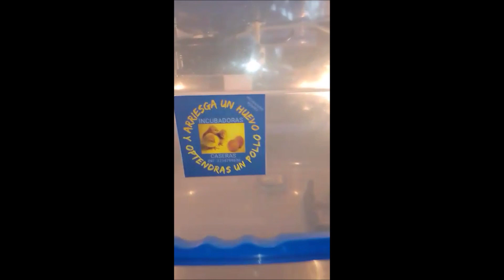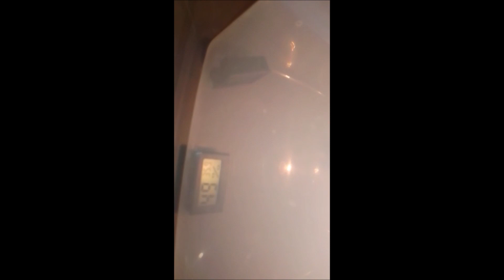Cómo hacer una incubadora casera, CONSEJOS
Cómo hacer una incubadora casera fácil, económica, rápido y paso a paso con los diferentes consejos que vamos dando sobre incubación.
00:00 Introducción
01:05 Incubadora casera en un frigorífico con bombillas, focos o lámparas en plena incubación de huevos de gallinas con nacimiento de pollitos.
03:19 Cómo poner el ventilador o abanico en una incubadora casera para conseguir buenos resultados.
04:27 Dónde colocar la sonda en la incubadora, la del termostato o la del termómetro o medidores de humedad relativa.
04:56 Gallina ponedora clueca con pollitos

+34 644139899